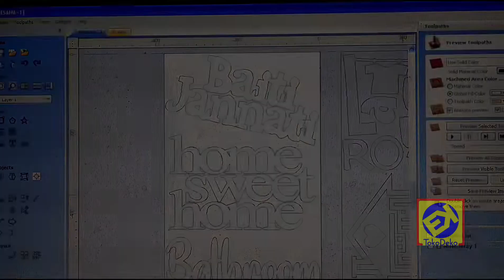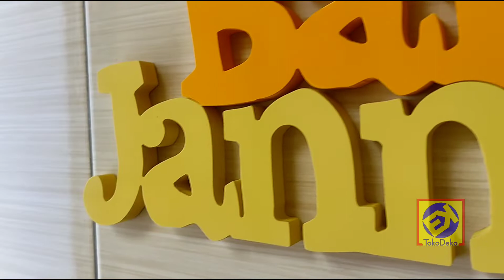Proses Pembuatan Dekorasi Rumah Hiasan Dinding Islami Tulisan Timbul Baiti Jannati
Hiasan dinding dari TokoDeko selain akan membuat dinding Rumah, Cafe, Restoran dan Kantor tampak lebih Islami, mewah dan berkelas, dan juga akan membuat aktivitas kita akan lebih bermakna, termotivasi dan juga sebagai bahan edukasi.

Bahan : PVC Foam Board
Ukuran : 14 x 37 cm
Cara Pasang : Gantungan Pigura (Paku)
Pewarnaan : Cat Semprot
Warna : Cek gambar di katalog dan beri keterangan kode warna saat checkout
(untuk warna gelap hasil ukiran putih, dan untuk warna terang hasil ukiran hitam)

Proses Pembuatan 2-5 Hari Kerja

Bahan yang digunakan adalah Premium PVC foam Board dengan tebal 9 mm, PVC adalah pengganti dari MDF dan Triplek yang LEBIH BAIK karena tahan terhadap cuaca, tahan air, tahan rayap, ramah lingkungan dan mudah perawatan.

Custom ukuran, desain dan warna silahkan Hubungi Kami terlebih dahulu di nomor WhatsApp

^^ Sebelum dikirim akan dicek terlebih dahulu.
^^ Packing seaman mungkin, bubble wrap 2 lapis - dus - bubble wrap.
^^ Kerusakan ketika proses pengiriman, silahkan chat untuk penyelesaian.

Terima Kasih..